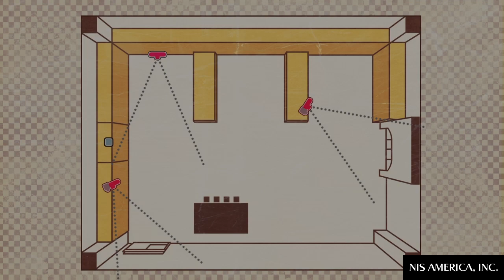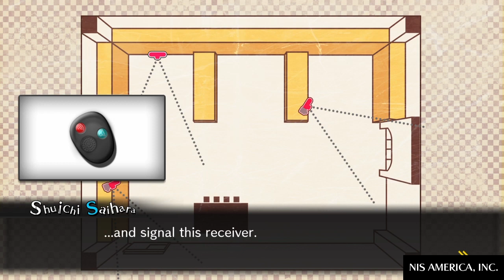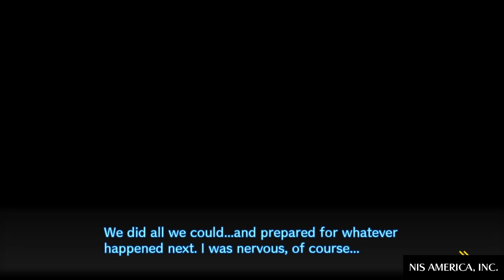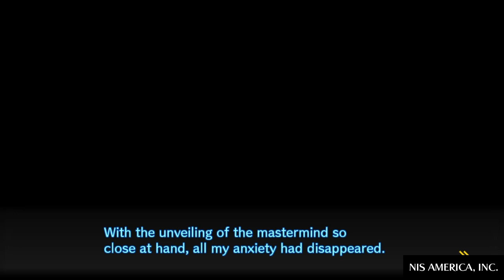Danganronpa V3 Killing Harmony part 11: Well That Plan Went Awry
Oops